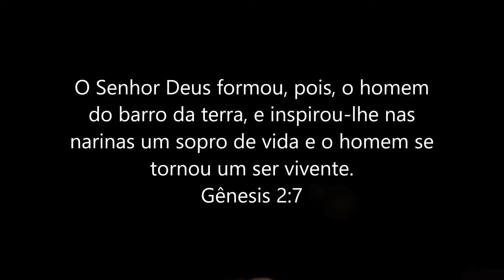Gênesis 2.7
"O Senhor Deus formou, pois, o homem do barro da terra, e inspirou-lhe nas narinas um sopro de vida e o homem se tornou um ser vivente."